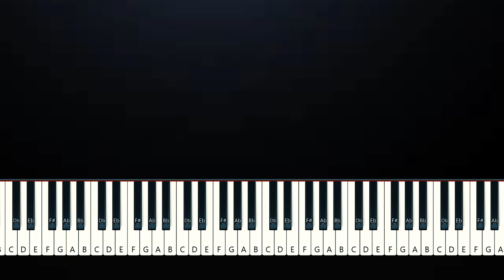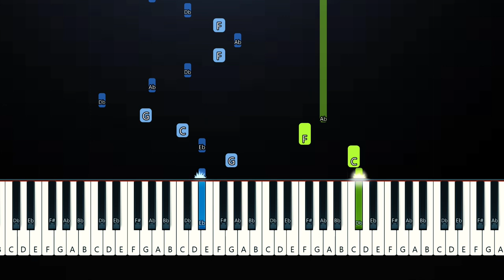ZAYN - Love Like This (Piano Tutorial)